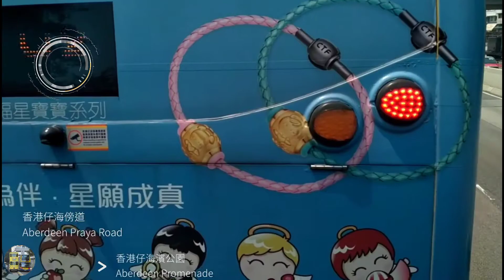城巴 41A 線 (往 華富中 - 縮時 Timelapse)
*此為2017年之作品，質素或許會比現今出品低劣，敬請原諒。*

多謝收看！

用車：7049 RX2819 ADL E400 10.4M
行車時間：43 分鐘
開出時間：11:50 am
收費：$ 7.5 HKD
影片篇號：IT63

版權申訴：
本頻道不擁有音樂之版權，請尊重版權，使用原創之作品，且本影片嚴禁轉載至第三方平台（包括YouTube）、本版權申訴之聲明亦歸溫克爾霍克頻道所有，任何人不可複製至第三方平台。